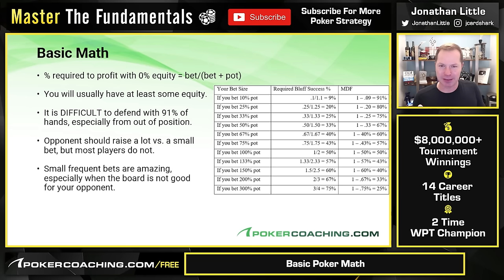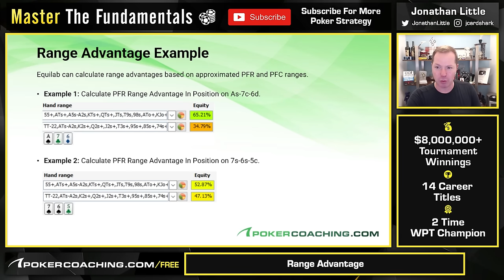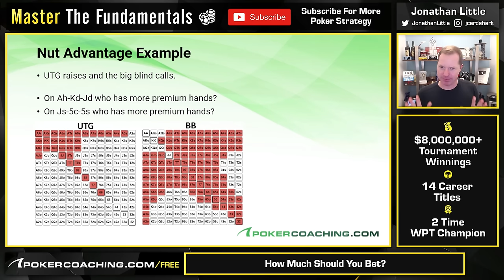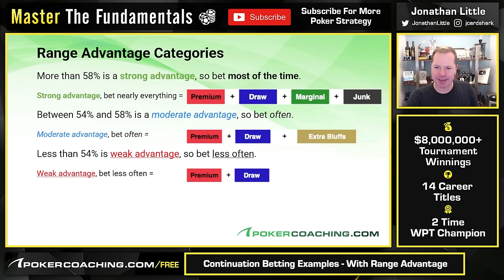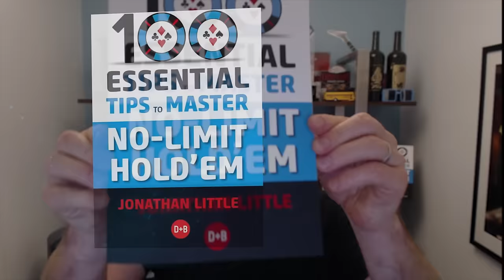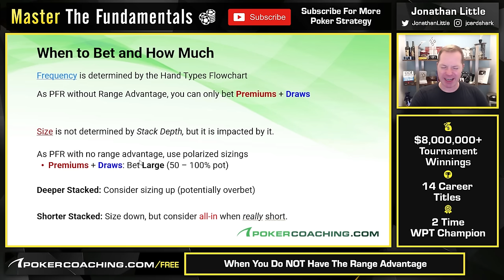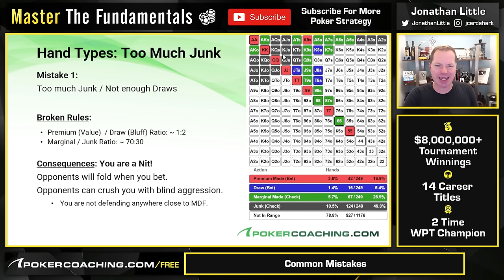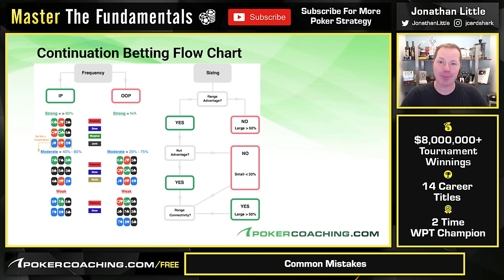Mastering The Fundamentals: Continuation Betting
Knowing when to continuation bet and for how much is a crucial skill in becoming a winning poker player! Learn exactly what you need in this poker training video created by 2 time WPT Champion Jonathan Little!

Most poker players will often tell you that they know exactly when to continuation bet and for how much, but Jonathan Little is here to teach you that most people really do not! Most people are on either side of the spectrum, either they continuation bet far too often or not nearly enough.

Here is a list of some of the quick tips that Jonathan teaches in this video about continuation betting:

- If your opponent will fold far too often, you should continuation bet a LOT.
- If your opponent will rarely raise, you should continuation bet a LOT.
- A powerful strategy in most games is to bet frequently and small because if your opponent folds to often you will immediately profit.
- You should always categorize your hands into 4 hand types: Premium Made Hands, Draws, Marginal Made Hands & Junk.
- If range advantage is small: bet less often
- If range advantage is large: bet more often
- As you bet more frequently you should generally bet smaller (under 33% pot)
- As you bet less frequently you should generally bet larger (50-100% pot)
- You will usually bet small on boards where the current nuts is likely to be the nuts by the river.
- When stacks are deep, bet larger. Equally when stacks are shallow, bet smaller!

Jonathan's new book: 100 Essential Tips To Master No-Limit Hold'em is now available!

0:00 - Continuation Betting
0:24 - Should You Continuation Bet Every Time?
1:12 - Basic Poker Math
4:28 - Game Theory Optimal - Continuation Betting
5:28 - The 4 Hand Types You MUST Learn!
7:07 - Range Advantage
12:03 - How Much Should You Bet?
17:00 - Continuation Betting Flow Chart
18:46 - Continuation Betting Examples - With Range Advantage
29:34 - When You Do NOT Have The Range Advantage
30:16 - Continuation Betting Examples - No Range Advantage
34:05 - Common Mistakes